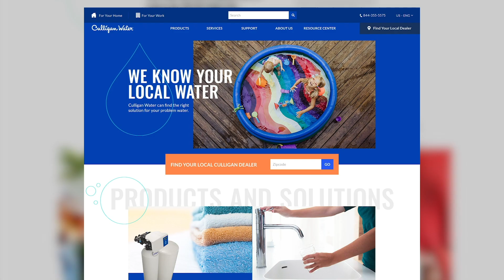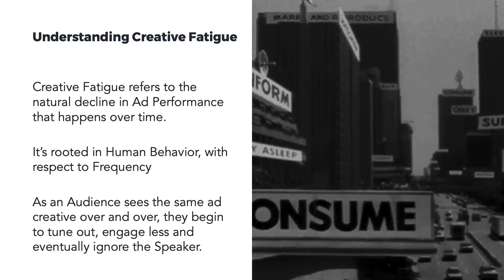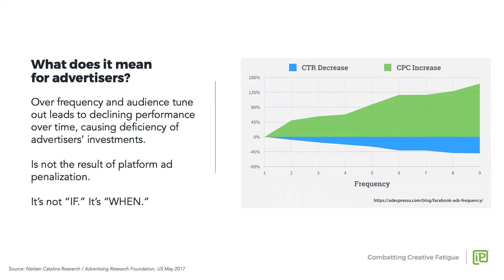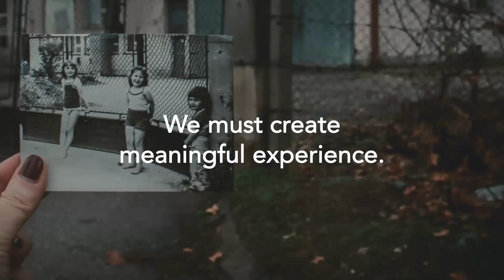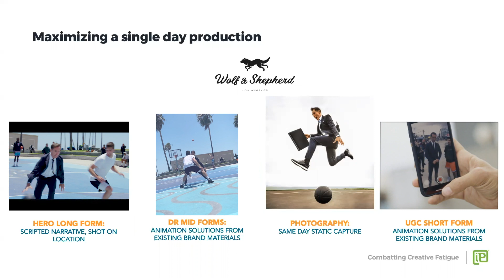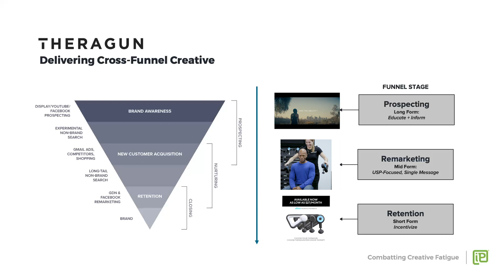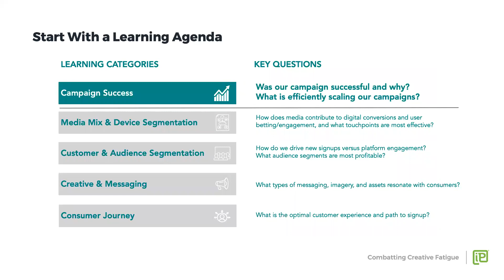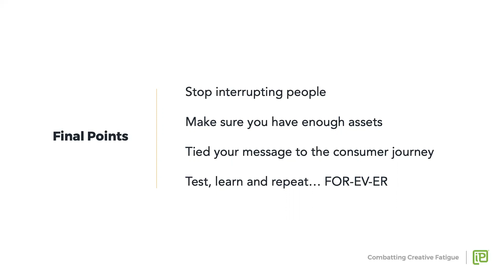iProspect Client Summit 2020 | Insight Lab: Combatting Creative Fatigue: Producing for Performance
At this year's virtual iProspect's Client Summit, Insight Lab Leaders, Octavio Maron, VP, Head of Creative and Content and Robbie Wiedie, Executive Creative Director at MuteSix, an iProspect company, go into creative fatigue and explain how using the same creative can be detrimental to performance.

Even if Creative is not an afterthought, the failure to refresh your creative will cost you more than you think. In this Insight Lab, we'll talk about how you plan for production, refreshes, and reuse. We will also look at key ways for your brand to always keep your creative fresh and exciting to consumers.